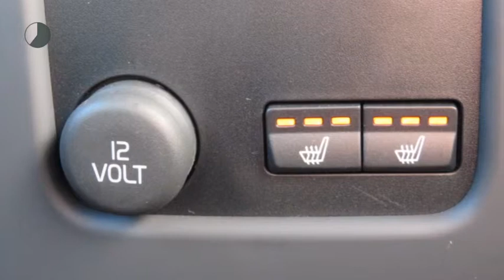Volvo S60 T4 190PK Nordic+ Intellisafe Pro, Schuifdak